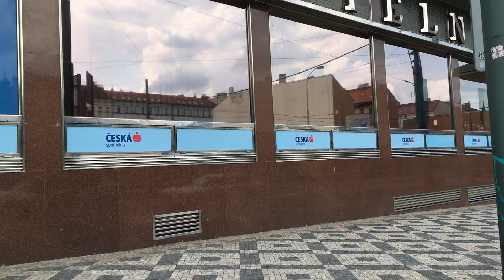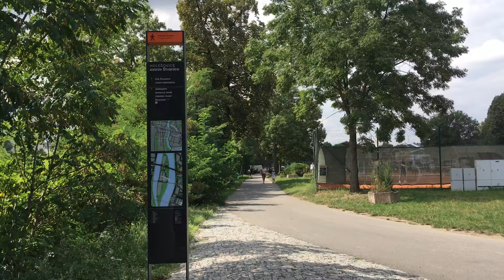Štvanice Island - Prague, Czech Republic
Walk from the Florenc metro station to the island of Štvanice.

Last year the Štvanická lávka bridge was opened and now it is faster and easier to walk from the shore of Karlin to Holešovice. There used to be a small ferry, but now you can cross the Vltava at any time via the bridge. You can also walk down to Štvanice Island, where a public recreation space has been created. Here you can sunbathe on the grass, play tennis, drink lemonade or beer and grill meat.